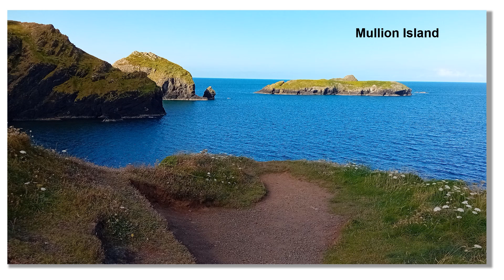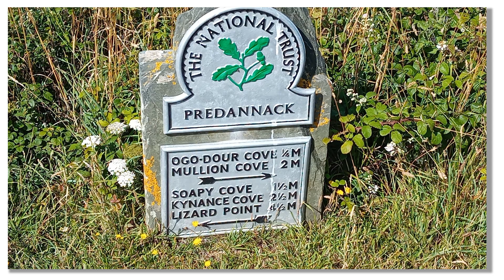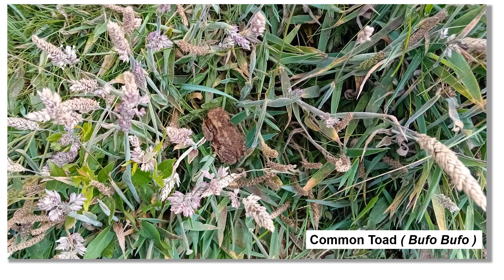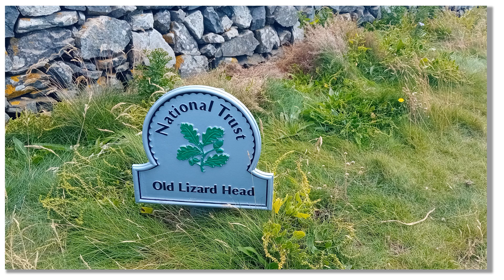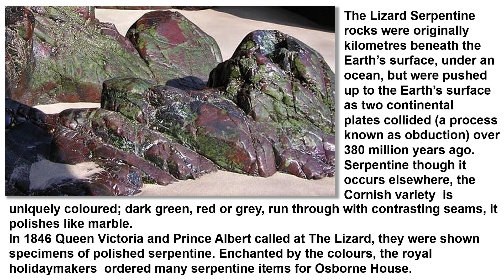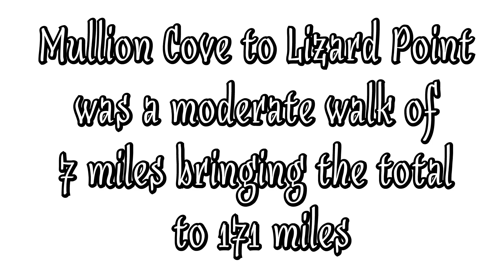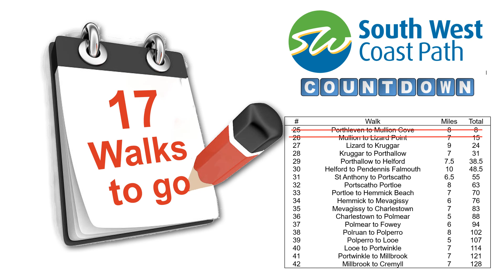walk 26 a